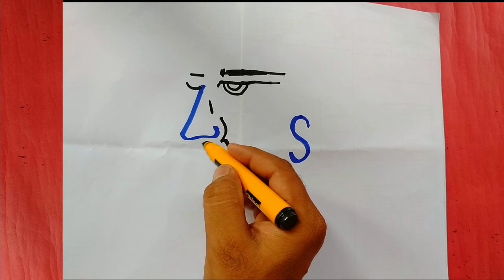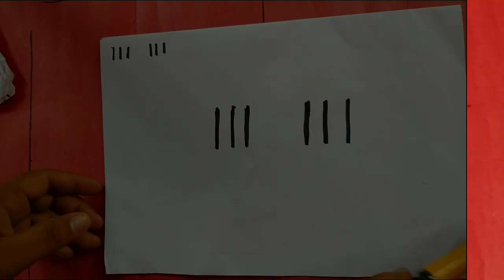How To Draw Turns Number And Words Simple Drawing Idea || Bikash Art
Today Well Show 👉How To Draw Turns Number And Words Simple Drawing Idea || Bikash Art

ভিডিও টি কেমন লাগলো অবশ্যই কমেন্ট জানাতে ভুলবেন না🙏 এবং ভিডিও টি ভালো লাগলে অবশ্যই বন্ধু সঙ্গে Share করবে।

✓Video by 👉 Bikash purkait